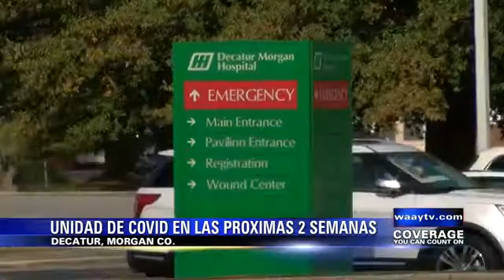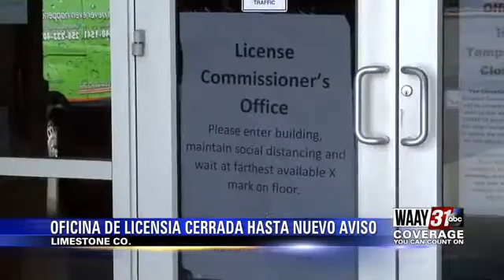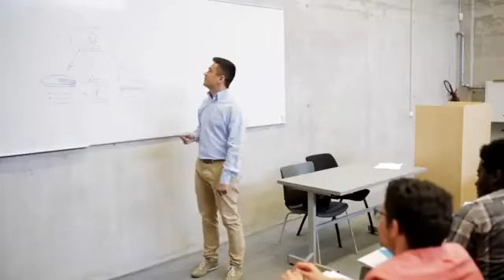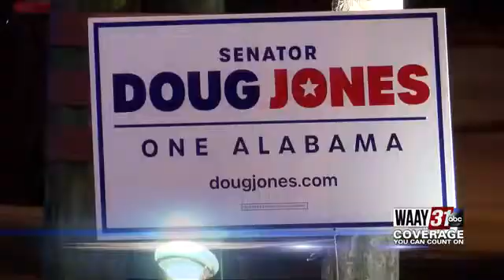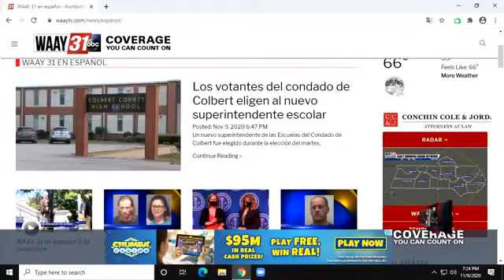WAAY 31 en español 9 de noviembre